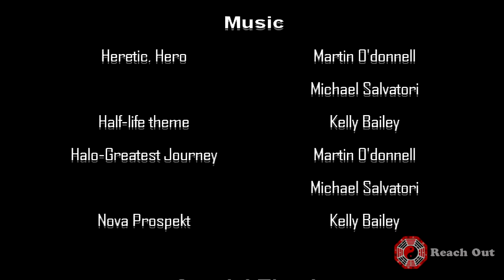Freeman in Halo 3. (Halo 3 Machinima)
This video wasn't made to insult Valve or their main character Gordon Freeman.

I had this video planned out and has everything made but just didn't go time to make it. Got the idea after finding the crowbar at sand trap. First thing that came to mind with the crowbar was Gordan Freeman and this came. Wanted to make a comedy and so this came to be.